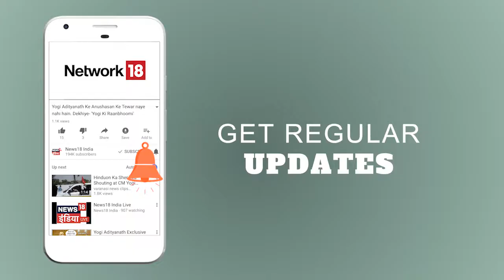IIT दिल्ली : दाख़िले के वक़्त लिखित अंडरटेकिंग देना होगा | Sulagte Sawal | News18 India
IIT दिल्ली में पढ़ने वाले छात्र अब कैंपस और हॉस्टल के अंदर सिगरेट, शराब या दूसरे किसी तरह का नशा नहीं कर पाएंगे।
IAS अफ़सर की शादी पर सियासत क्यों?
ऐसे सरकारी स्कूल देशभर में क्यों नहीं खोले जाते?